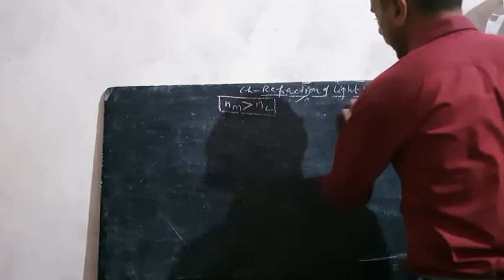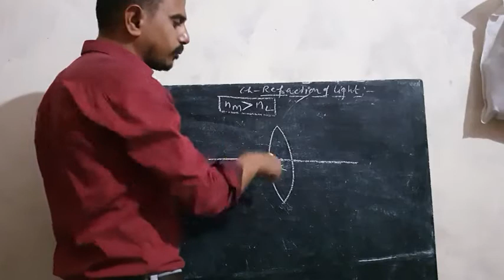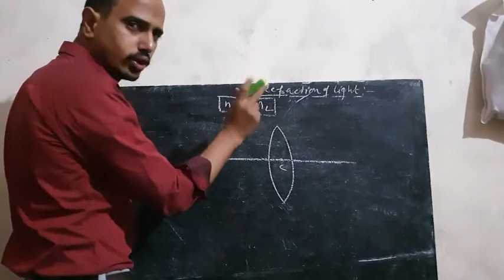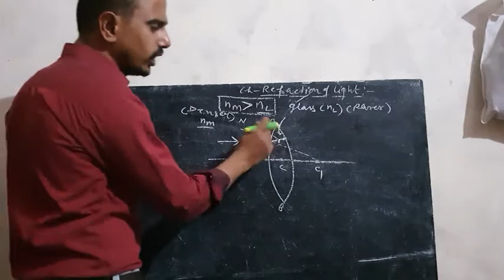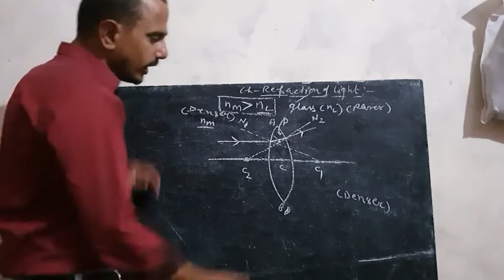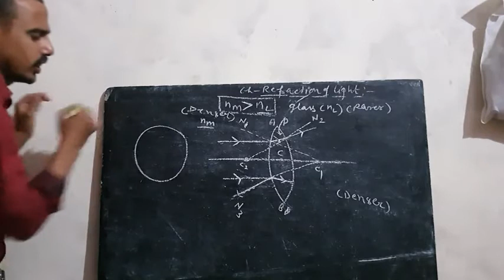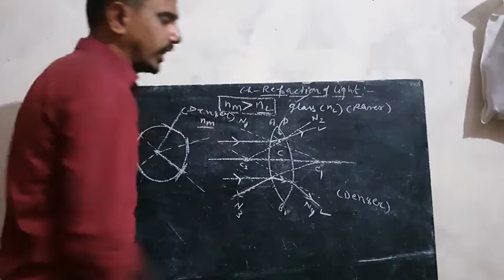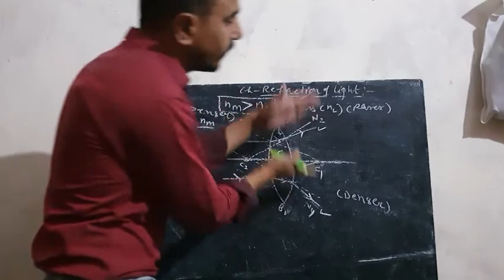Physics by MANOJ SOROUT (behavior of convex lens as a diverging lens)